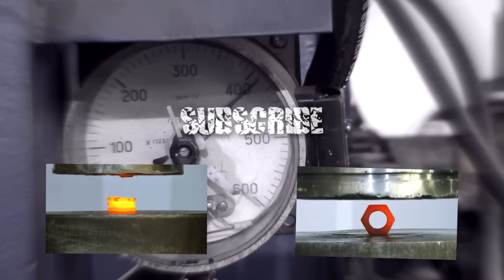5 Ton Hydraulic Jack vs 500 Ton Hydraulic Press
Crushing 5 Ton Hydraulic Bottle Jack with 500 Ton Hydraulic Press

*(500 Ton (U.S.) Per Square Foot =  about 478 bar = about 488 kgf/cm² )